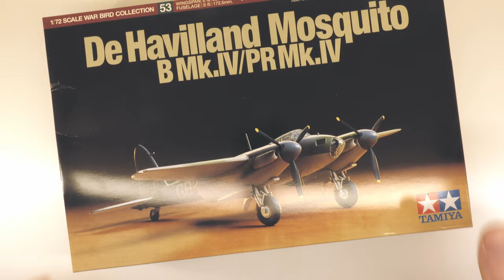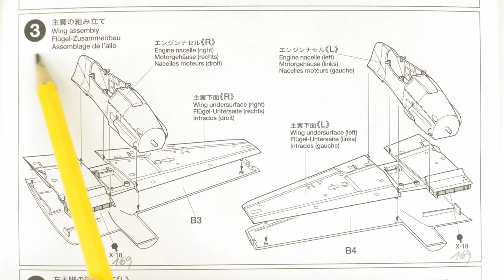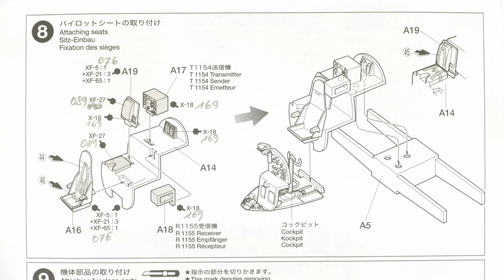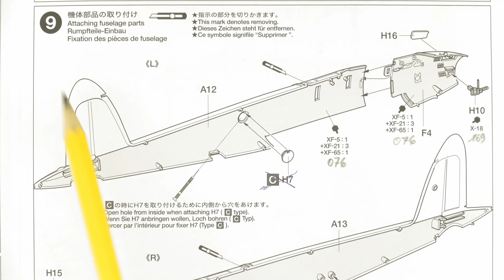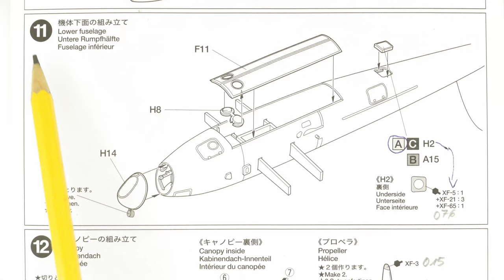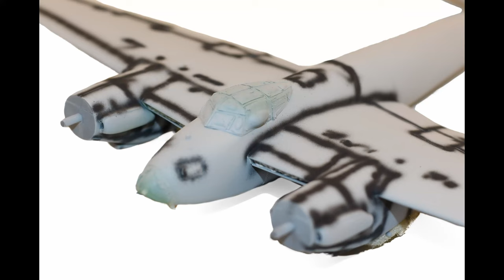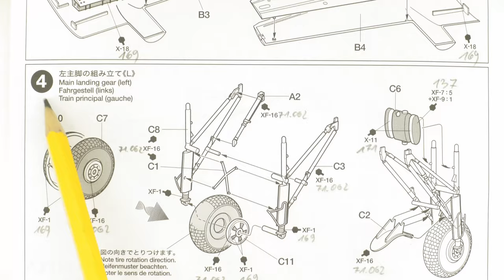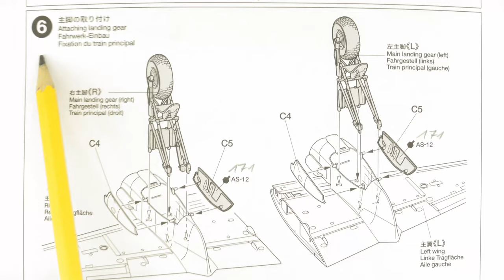De Havilland Mosquito B Mk.IV. Plastic 1:72 scale model from Tamiya (60753). Full build video.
Painting: A - 105 Squadron DZ367/J-GB
The movie without sound.